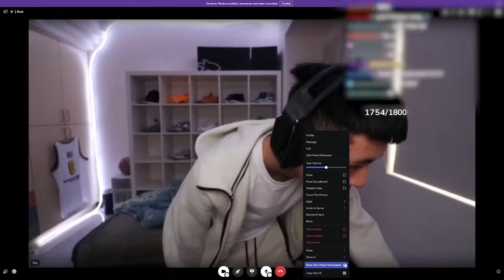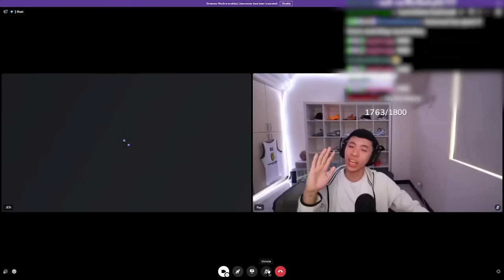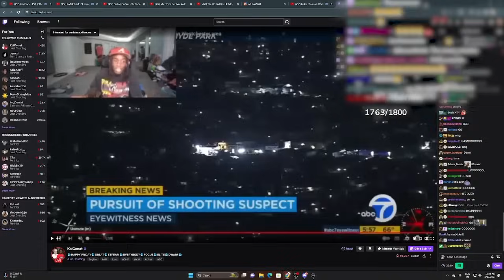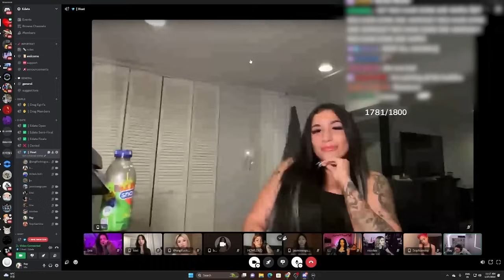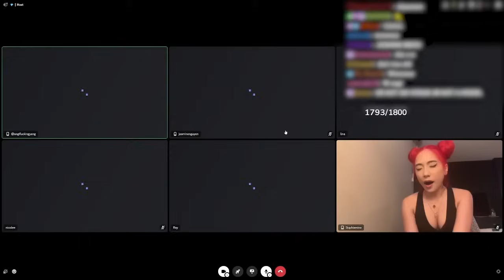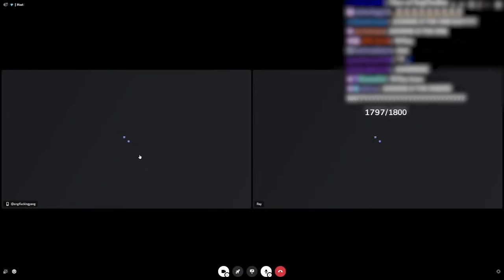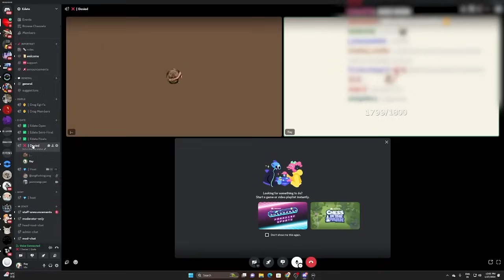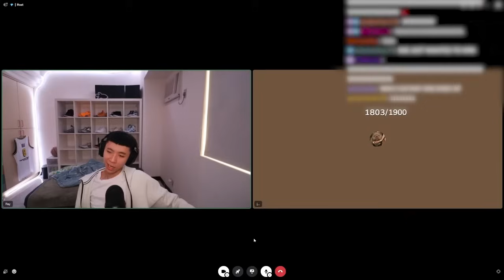20 WOMEN VS Rayasianboy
20 WOMEN VS Rayasianboy